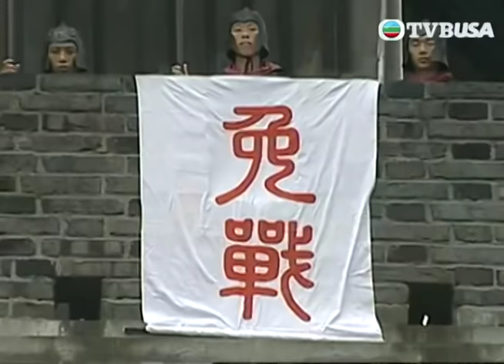楚漢驕雄 | 韓信才是最大野心家?! 背信棄義伐諸侯滅齊國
楚漢驕雄 | 精華 | 秦末動盪之世，最矚目的莫於劉邦（鄭少秋）和項羽（江華）。羽有一班賢士良將在身邊，但他剛愎自用，忠良逐一求去，相反邦知人善任。邦妻呂雉空有大志而無實現之望，當她看出邦非池中物便將希望寄託在他身上，羽身邊亦有清麗美女虞姬。